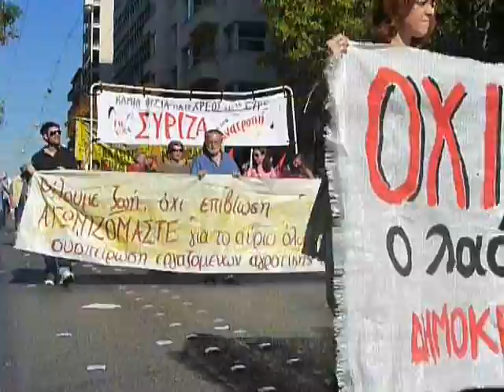Aπεργιακή πορεία 6/11, Βίντεο από Πατησίων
στην απεργιακή πορεία της 6/11, η πορεία διασχίζει την Πατησίων.